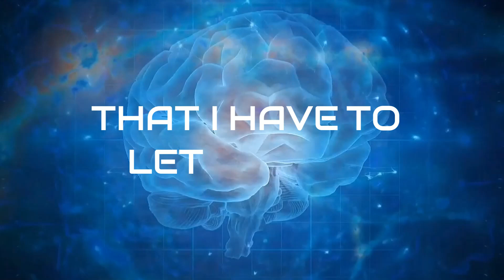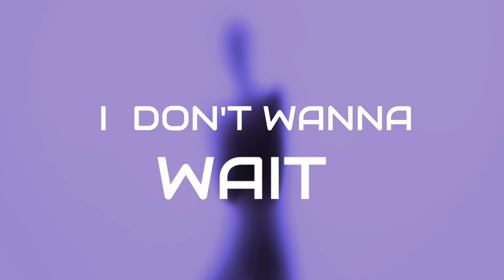Amathia - Loose Ends (Official Lyric Video)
Loose Ends
Written by: Amathia, Jim Poggi and Zach Williams
Produced and mixed by: Jim Poggi and Zach Williams
Mastered by: Zach Williams
Video produced by: Mindtrip Media

LYRICS:

Why do I, always let you
Let me down, when I know
Your promises are hollow, why do you
Always help me, feed this doubt
I'm letting go, but I'm having trouble, cutting you out

I'm not making excuses, I'm tying up the loose ends
Its over, I'm over being under you

Cross the line, but I always let it go
Come undone, alone in my own head
Realize, that I have to let you go
Cut and run, or I always be your hostage

Loose ends, loose ends, I'm pulling the thread

I don't wanna wait, I don't wanna wait